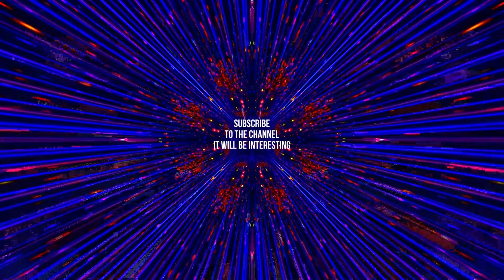OPTICAL ILLUSION and HYPNOSIS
A fantastic illusion that will entertain your brain.